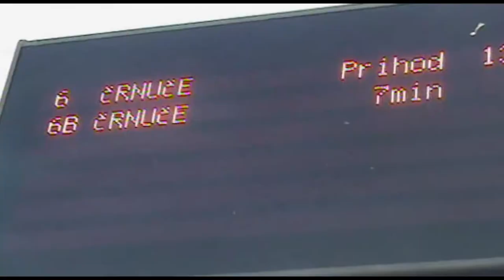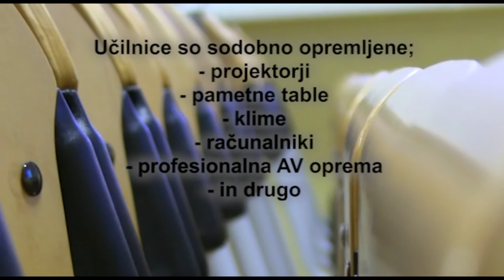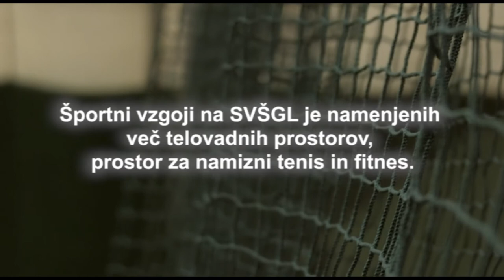Srednja vzgojiteljska šola in gimnazija Ljubljana ( SVŠGL), informativni video 2016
Informativni video Srednje vzgojiteljske šole in gimnazije Ljubljana

Besedilo in vokali: dijakinje in dijaki 3.G (šolsko leto 2013/14) - Bezjak Daša, Potočan Jernej, Bučar Anamika, Primc Doris, Dobovšek Alja Ana, Šink Larisa, Kmetič Vanesa, Trampuš Manca, Kordež Lara, Žavbi Jure, Lapi Brina.
Mentor in glasbena podlaga: Matjaž Predanič.

Posnetki: zbirka posnetkov različnih avtorjev in avtoric, od dijakov do profesorjev SVŠGL 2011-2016.
Montaža: Ana Čigon